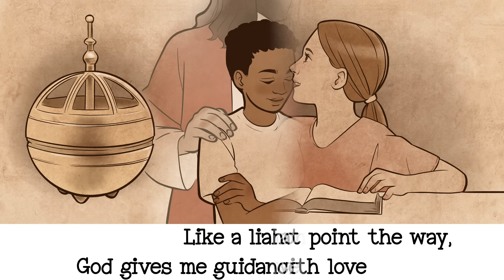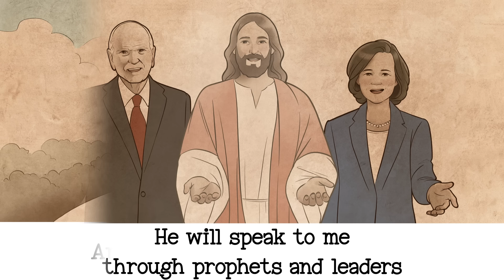THE LIAHONA - Official Lyric Video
Based on one of my favorite scripture stories, this song is perfect for our 2024 Come Follow Me study.  Like “My Own Sacred Grove,” this song teaches us about receiving personal revelation from Heavenly Father and following the direction we are given.

When I was young–and even now!–I’ve always thought it would be splendid to have a liahona, or compass, that allowed God to speak directly to Lehi and his family.  As I got older, I realized that God has sent us so many other amazing tools that help us hear Him: the Holy Ghost, scriptures, prophets, teachers, leaders, special blessings, and so much more.

Russell M. Nelson taught us, “To hearken means to “hear Him”—to hear what the Savior says and then to heed His counsel. In those two words—“Hear Him”—God gives us the pattern for success, happiness, and joy in this life. We are to hear the words of the Lord, hearken to them, and heed what He has told us!”

“The Liahona” credits:
Music & Lyrics by Angie Killian
Arranged by Daniel Blomberg
Recorded by Becky Willard at Vox Fox Studios and Casey Corum at Brea Canyon Recording
Mixed & mastered by Becky Willard

Soloists in order of appearance: Janey Killian, Abigail Lervold, Carter Killian
Additional vocalists: Sierra Lyn, Kate Taylor, Georgia Coles, Alexa Gruwell

Illustrations by the incredible Alyssa Harper (Primary Illustrations) are available
Lyrics:

The liahona Led Lehi and his family
Through deserts and across the sea
To find their promised land

If they were faithful
The Lord provided for their needs
And through their diligence would lead
And guide them with his hand

He will guide me
When I'm in my wilderness
And stay beside me
On stormy seas
I am learning how He speaks to me
And I will follow where He leads

Like a liahona,
God gives me guidance when I pray
And sends me tools that point the way—
Directing me with love

Shines like a compass in my soul
That leads me on my pathway home
To live with Him above

He will speak to me
Through prophets and leaders
Scriptures and teachers
And blessings I receive
And I’m listening!
I am listening!

On stormy seas
I will follow where He leads